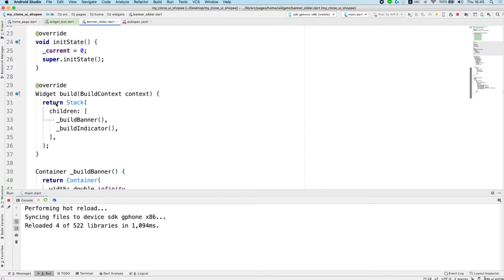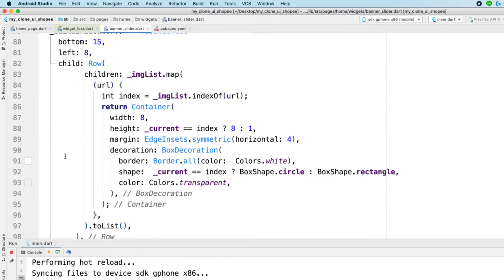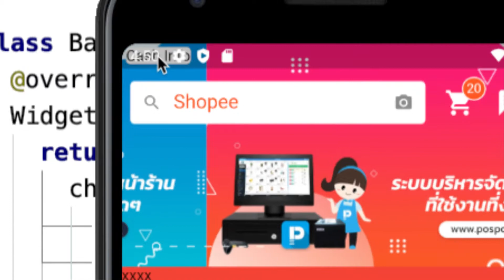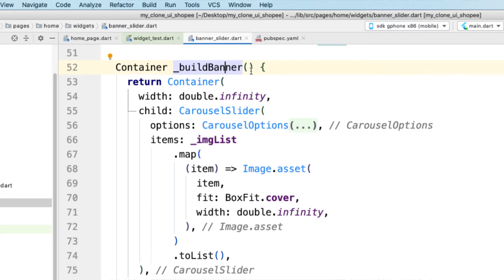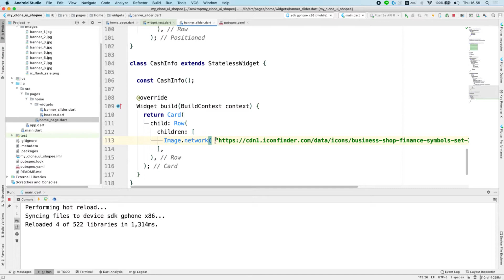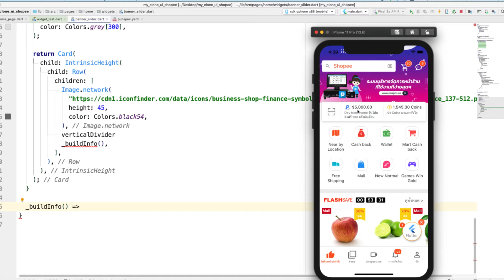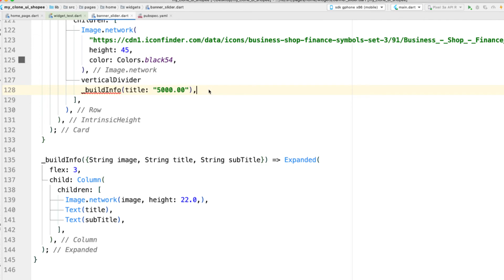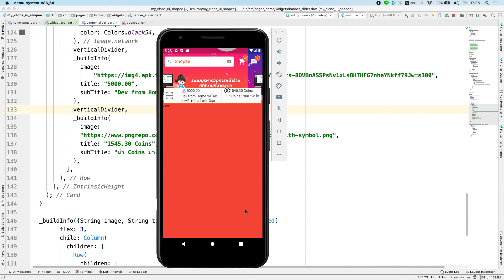Flutter Clone UI Shopee: Cash info EP11 version 1.0